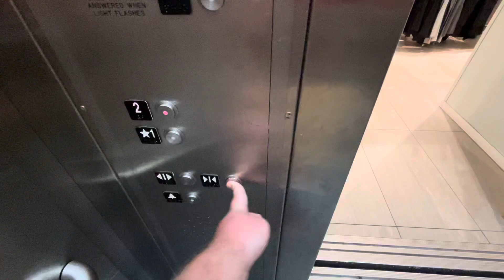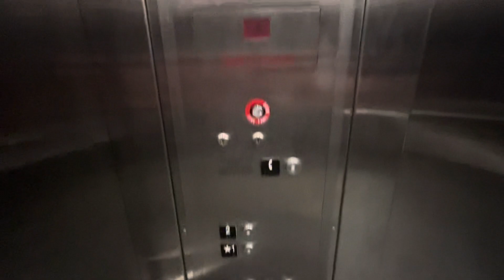Schindler Hydraulic Elevator @ H&M Aventura Mall in Aventura, FL - 2024 Retake